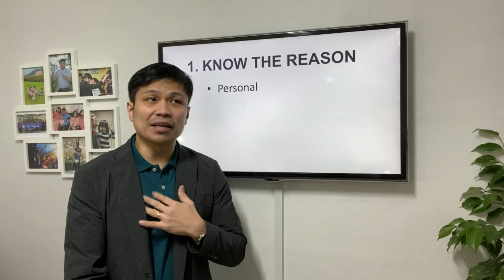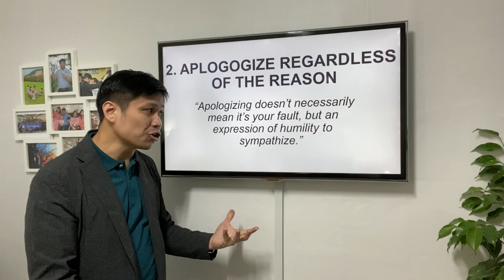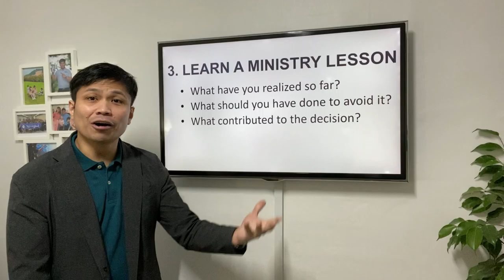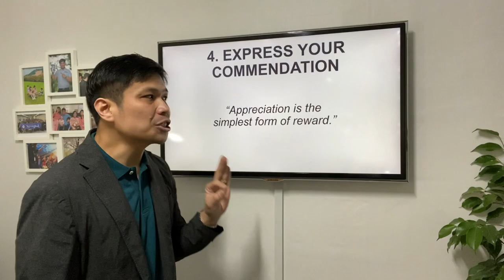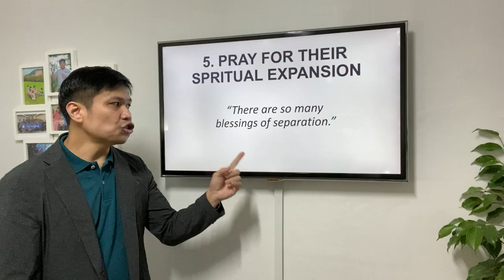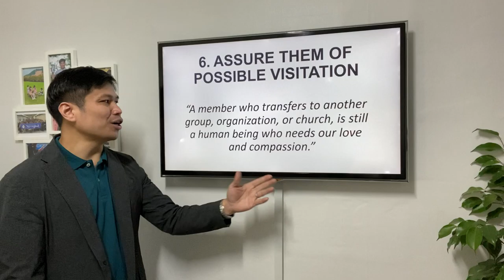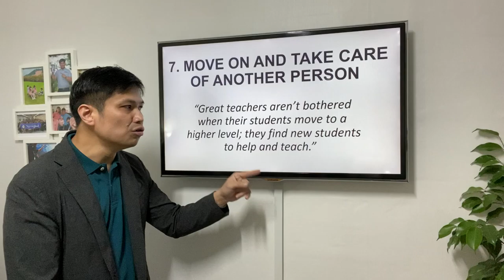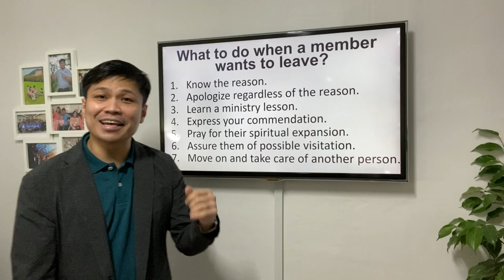7 STEPS TO ADRESS A LEAVING MEMBER OF A CHURCH OR ORGANIZATION